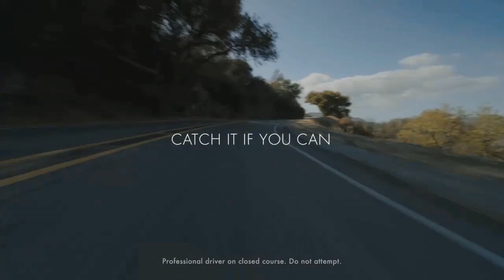ILX Performance | Styling | Features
Redefining standard.